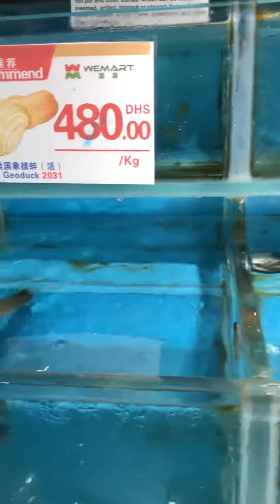Have you been here?WEMART Korean Store @ Abudhabi | CHE CORTEZ